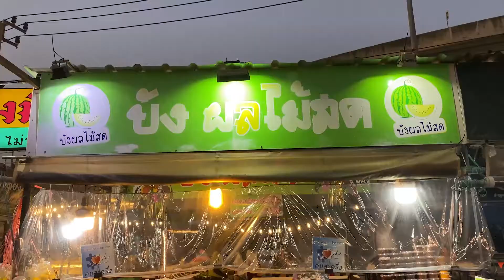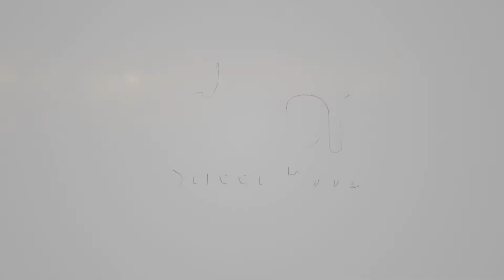Amazing Fruit Cutting Skills | Fruit Ninja Super Fast | 果物の切断スキル | Thai Street Food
Open : 06.00 pm. – 01.00 am.